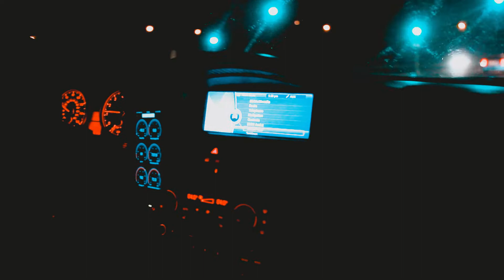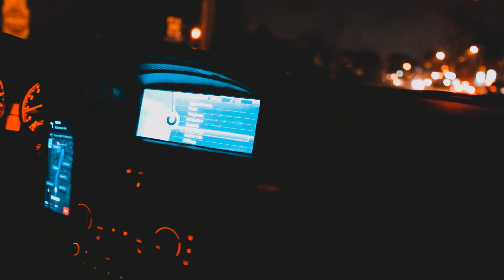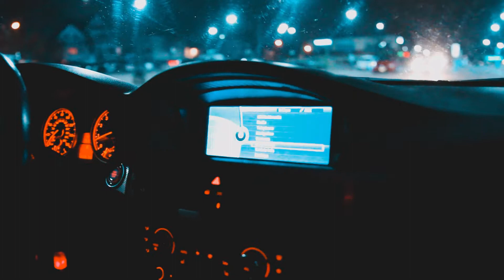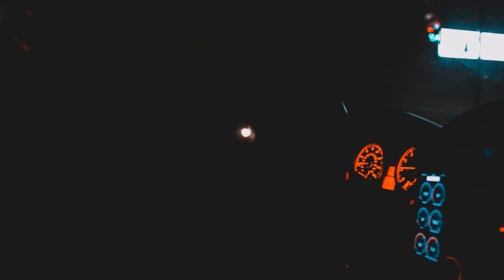VLOG 3 Street racing in Mexico GONE WRONG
We got a new vlog for you guys, its a little long but that cause we weren't able to get the kind of content we were looking for so the video ended up longer than we wanted.
Jeff and Edwin pull out their 335is and 135i out for some runs in Mexico, or so what some people around here call Mexico.

RFN Records©

Timestamps:
0:00 - Intro Movie
1:10 - Jeff's Intro
2:50 - Picking Joaq up
3:34 - On the way to Mexico
6:25 - Mexico
7:08 - STI Runs
11:38 - 335is vs 135i
12:08  - Back in Mexico
13:20 - 135i vs Audi A4 "BMW Killer"
16:08 - Leaving Mexico/ Jeff's Rant
20:00 - Outro